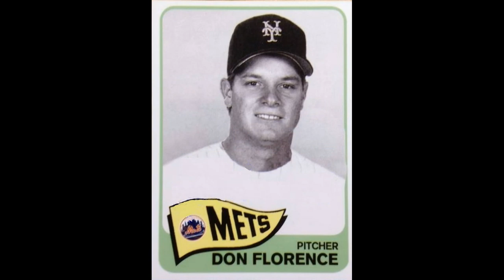This Date in New Yawk Mets' History 3/16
1967- Don Florence is born.
1976- Abraham Nuniez is born.
1961 Curtis Granderson is born.